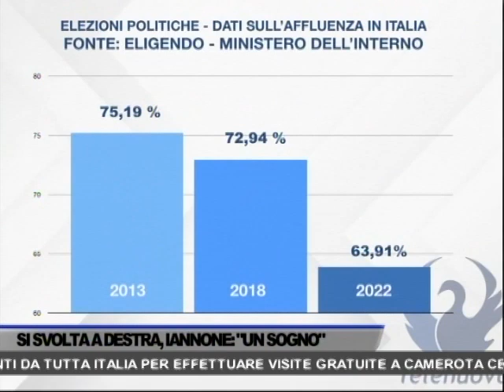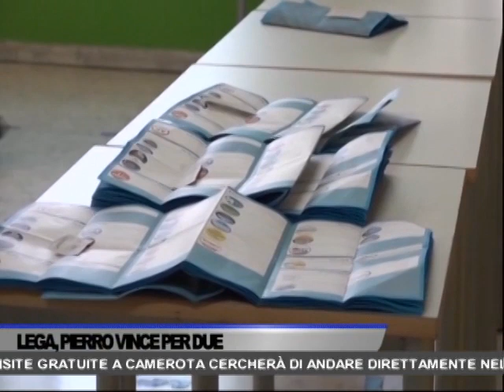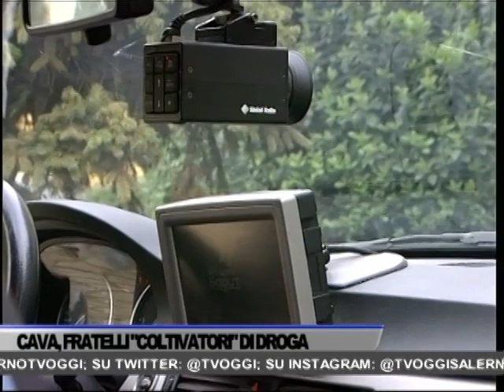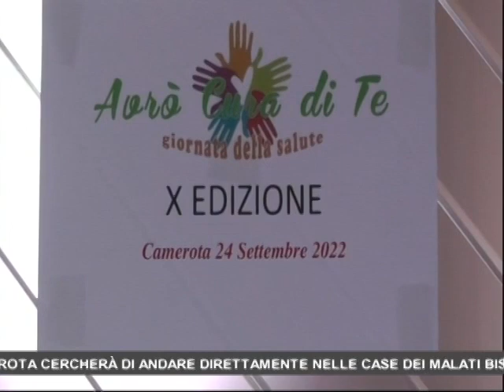TG OGGI NEWS DEL 26/09/2022